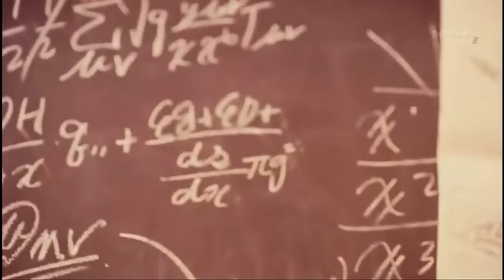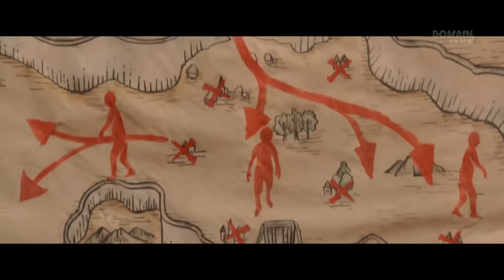GIANT Humanoid Creatures Appear on Earth and Start Destroying Humanity, DEVOURING Everyone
FILM'S NAME: LIV3 4CTI0N - ATT4CK 0N T1T4N 2015